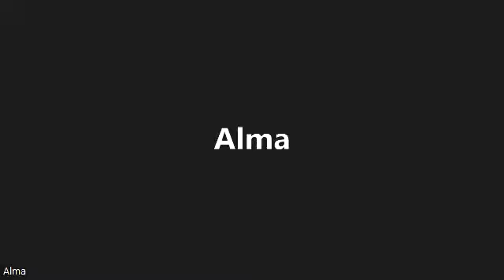Call to Prayer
Pastor Ettienne Geldenhuys leading us in prayer.